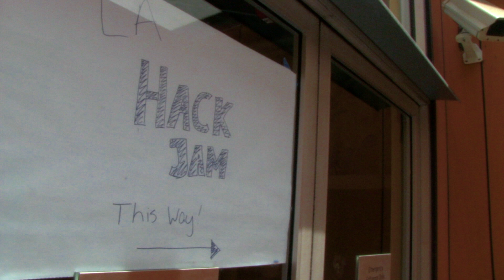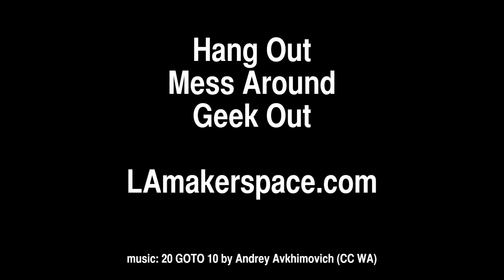LA Youth Hack Jam 6/23/12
100 Kids and their adults gathered last weekend in Los Angeles to learn how to program, how to think, and how to start making things.  This is what happened and why.